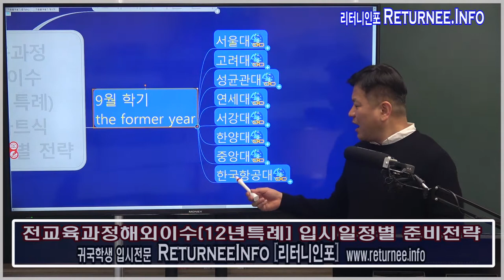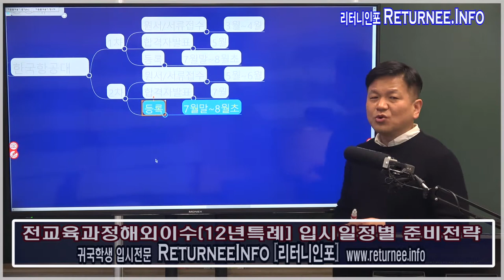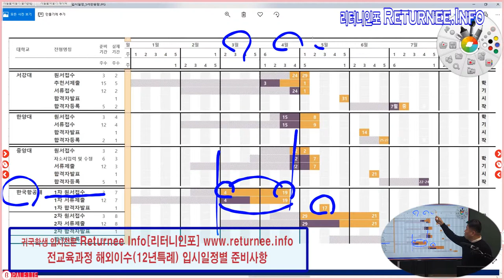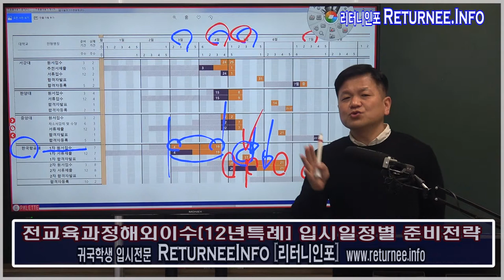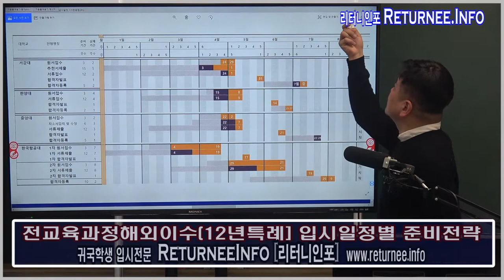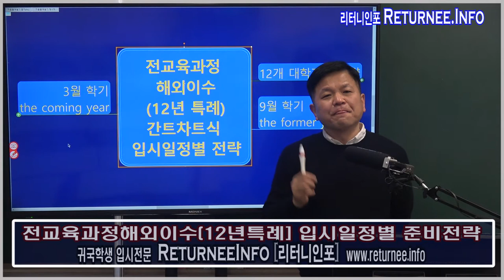12년특례(전교육과정해외이수) 9월학기전형 : 항공대 12년특례 일정별 점검요소 : 싸이미 글로벌입시컨설팅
한국항공대 12년특례전형 (전교육과정해외이수 특별전형)
항공대 12년특례 9월입시 일정별 점검요소